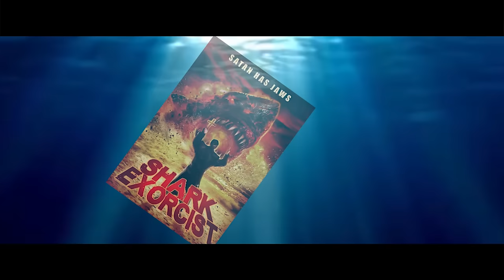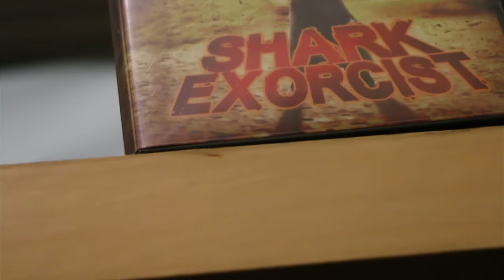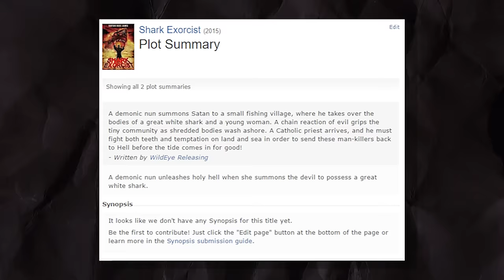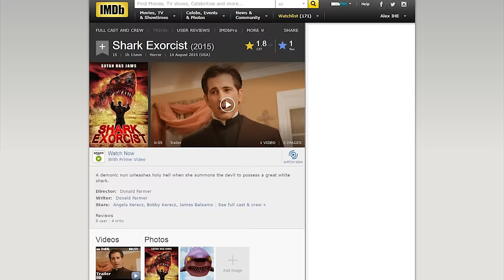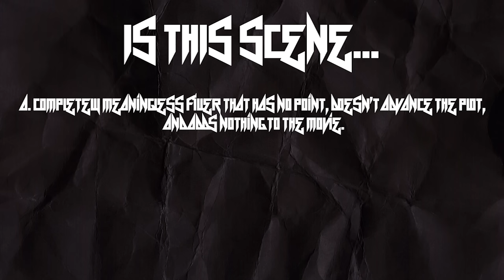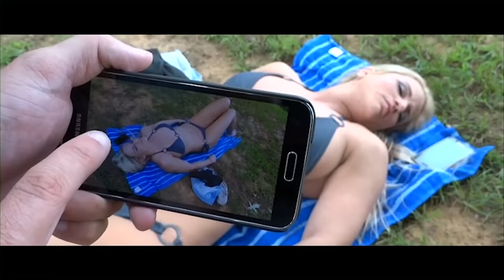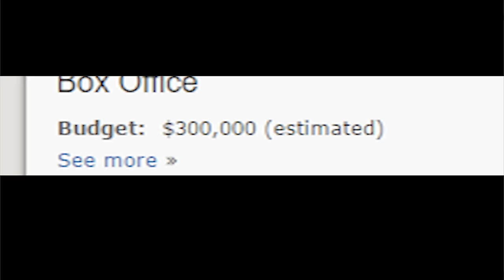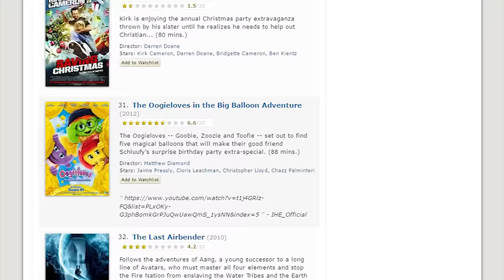Shark Exorcist (2015) - The Search For The Worst - IHE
CREDITS